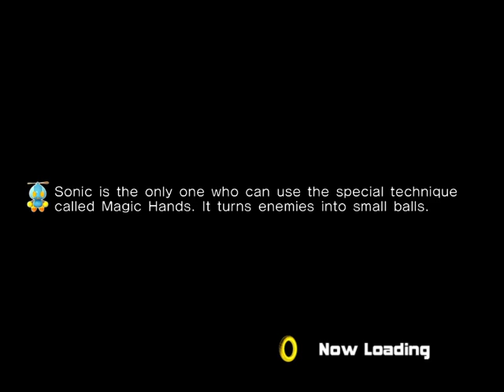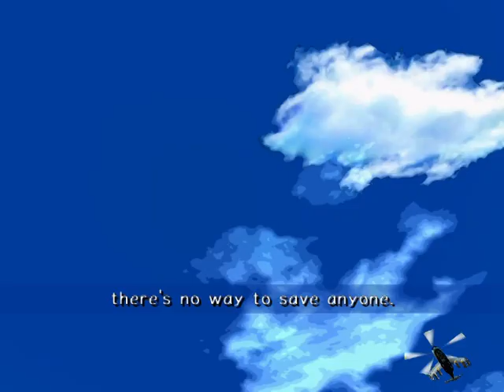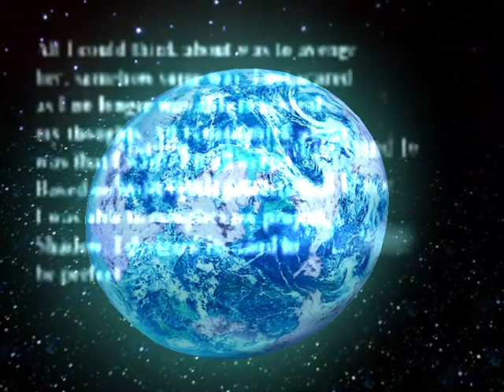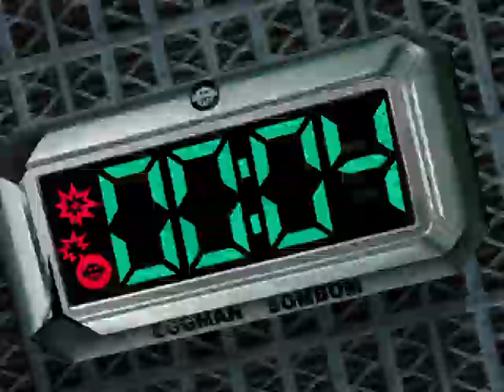I Wonder What the Sonic Adventure 2 Randomizer Can Produce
This was recorded on this exact day 2 years ago and found it in my video files. Just thought i found most bits here funny so why not finally post it?